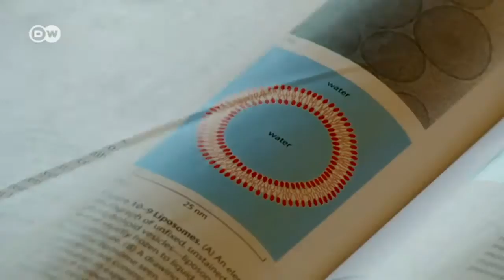Die rumänische Medizinerin Ioana Tofolean | Projekt Zukunft - Junge Forscher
Sie wurde ausgewählt, sie darf beim Treffen der Nobelpreisträger in Lindau 2014 mit dabei sein: die rumänische Medizinerin Ioana Tofolean. An der Universität Bukarest erforscht die 24-jährige, wie Vitamine die Entstehung von Blutkrebs verhindern können.